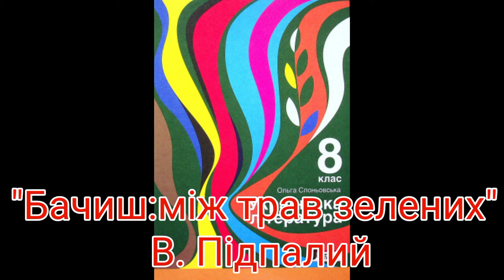"Бачиш: між трав зелених"//В. Підпалий//8 клас Слоньовська.